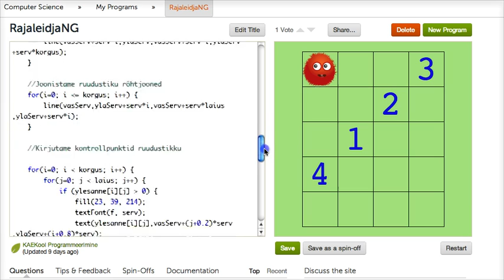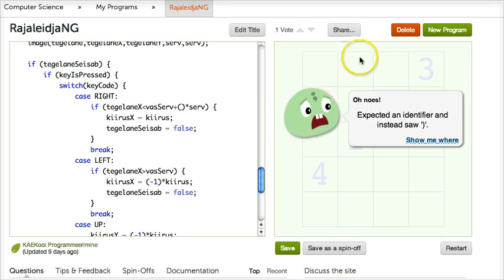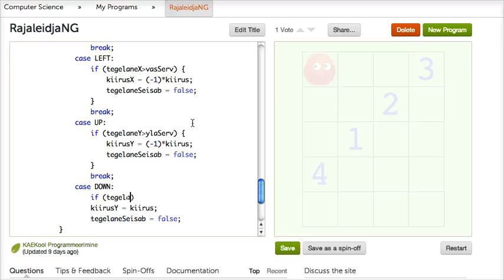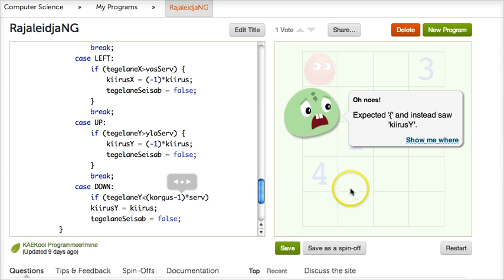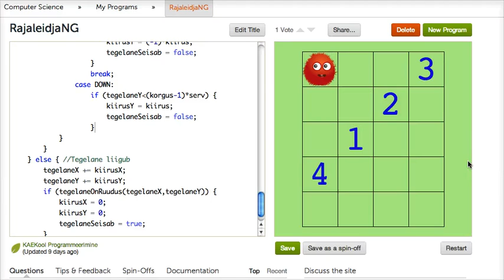Sissejuhatus programmeerimisse 14